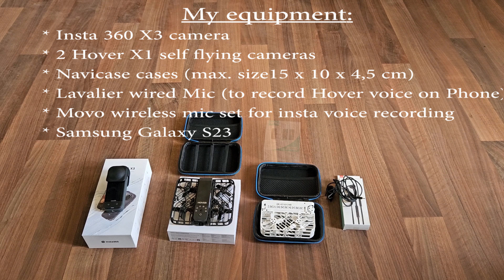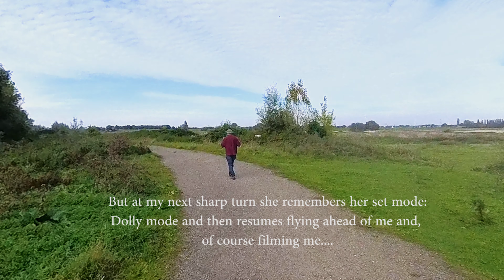Hover X1 Dolly & Follow modes put to the test!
Includes noise filtering while using the Hover X1 app.
Dutch spoken but with English comments...

My equipment:
* Insta 360 X3 camera
* 2 Hover X1 self flying cameras
* Navicase cases (max. size15 x 10 x 4,5 cm)
* Lavalier wired Mic (to record Hover voice on Phone)
* Movo wireless mic set for insta voice recording

00:00 Intro
00:18 My equipment
00:28 The location
00:43 Dolly mode bicycle
01:02 Follow mode bicycle
01:23 Dolly mode on foot